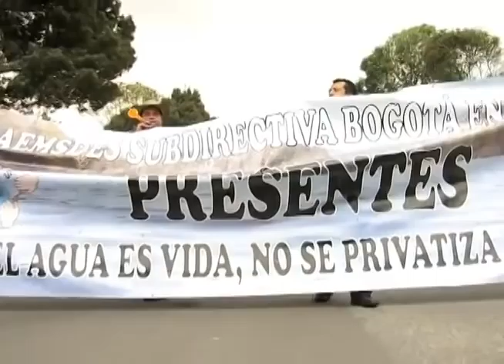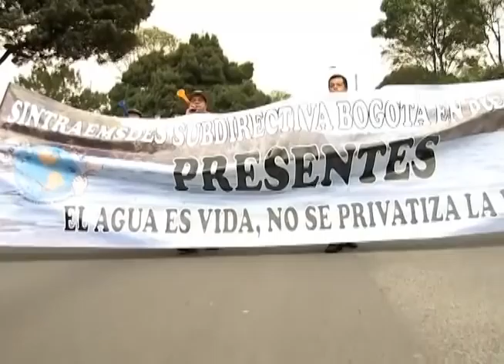La Temperatura- Latin Latas - Marcha en Apoyo a la Administración Distrital de Bogotá